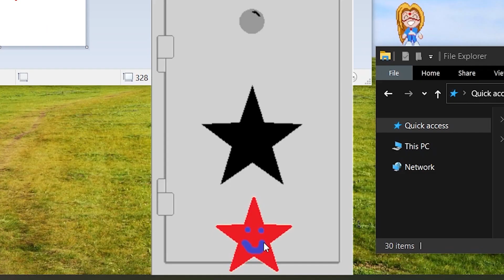Solving puzzles using MS Paint (Outcore: Desktop Adventure)